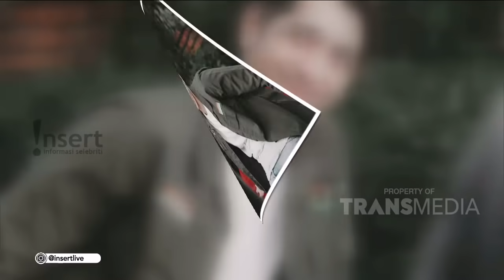ARYA SALOKA JUSTRU RISIH SAAT KARIERNYA MELEJIT! | INSERT SIANG (30/12/20)